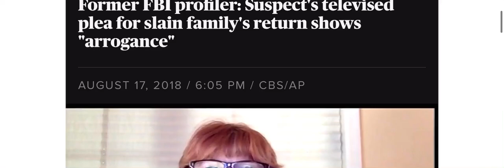FBI Profiler Examines Chris Watts Porch Interview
Chris Watts murder of his family has prompted a ton of speculation. What did the professionals see?